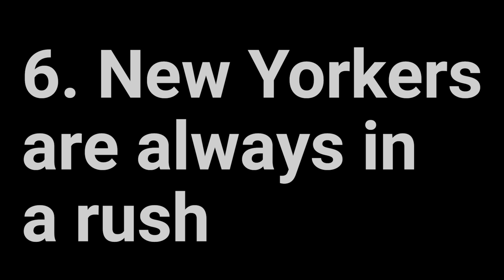13 Common NYC MYTHS and STEREOTYPES... Are They True ? 🤔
We explore 13 common New York City myths and stereotypes and determine if they're true or not.. Check out my other NYC content linked down below for more tips, things to do, and places to eat on your next trip !

I'm Jon Barr, an ex-sportscaster turned travel vlogger.  If you're looking for waste no-time ,incredibly informative videos loaded with useful travel tips, you've come to the right place! My vlogs are made for the savvy traveler. Based out of NYC but always on the go. Don't be shy to reach out via Social Media.